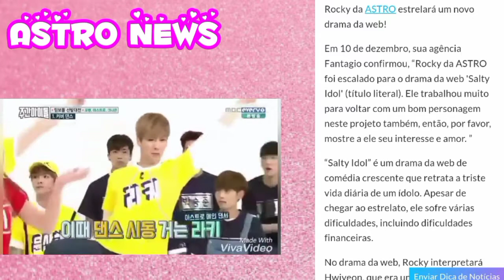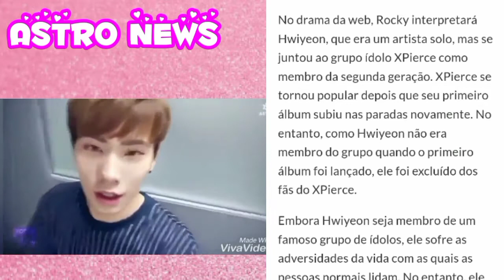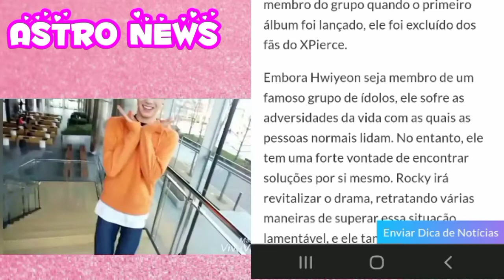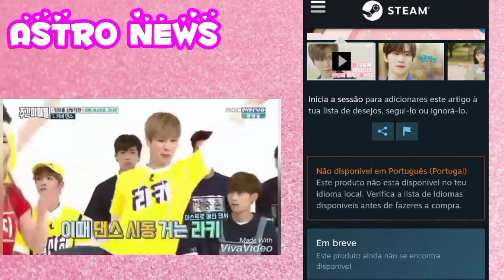Astro News : Rocky in Your Second Web Drama "Salty Idol" ?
Links dos sites que estão contidos as informações deste vídeo :
link 1 (site internacional) :